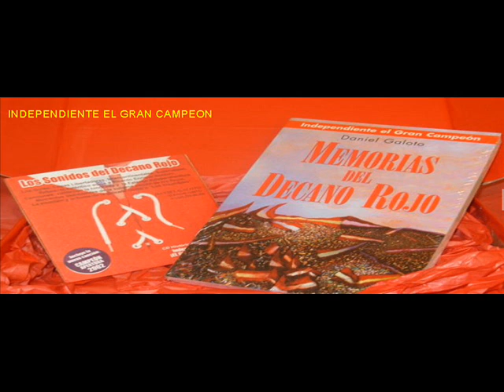Daniel Bertoni: "Los que vinieron pueden ocuparse de los refuerzos"